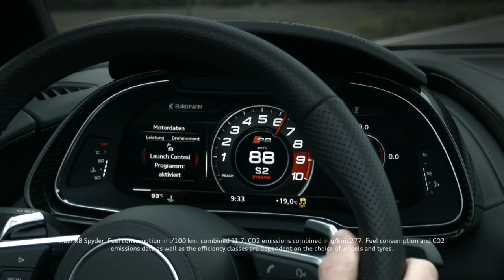2017 Audi R8 Spyder - trailer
540-hp mid-mounted engine, quattro drive with variable torque distribution, lightweight body of carbon fiber and aluminum, new performance mode – the Audi R8 Spyder offers the finest in high-tech, and its cloth top provides for first-class open-top driving enjoyment.